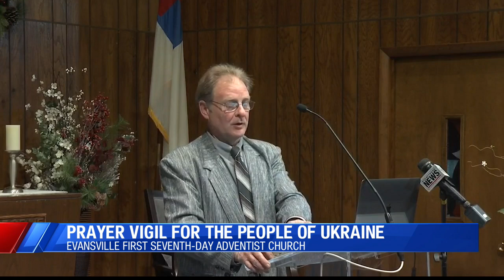Evansville church prays for people of Ukraine